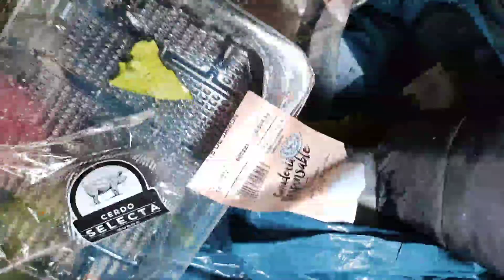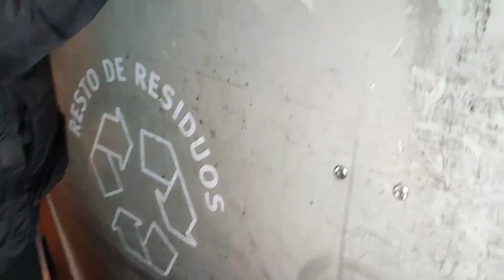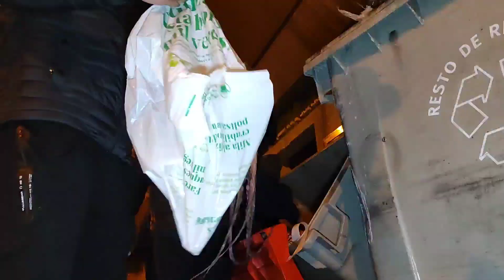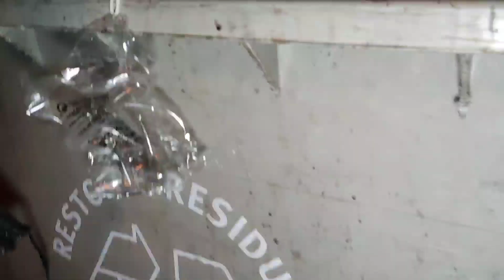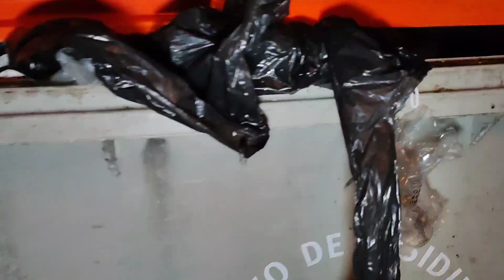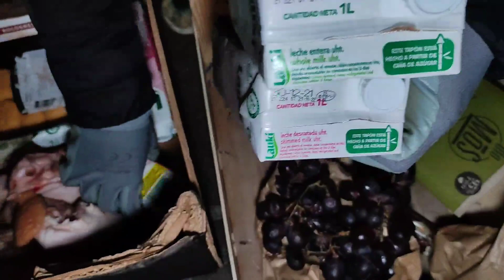dumpster diving HALOS DI MAKASINGIT PERO AKO PARIN ANG NAG UWI NG JACKPOT👍‼️😱 / jezvlog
SO MUCH FOODS IN THE DUMPSTER
WE SAVE  FOODS THAT IS STILL EDIBLE AND  USEFUL .
WHERE IT GOES THOSE DUMPSTER FINDS?
➡️ consuming everyday for my family
➡️ sharing

WHY WE ARE DOING THIS?
➡️for our daily consumption
➡️to save lot of money
➡️ saving as much as we can to have some to share/donate.

WHAT HAS CHANGED SINCE YOU DID DUMPSTER DIVING?
➡️less grocery expenses
➡️ we have been able to save  lot of money

BAWAL ANG MAARTE DAPAT MADISKARTE
MINAHAN SA BASURAHAN